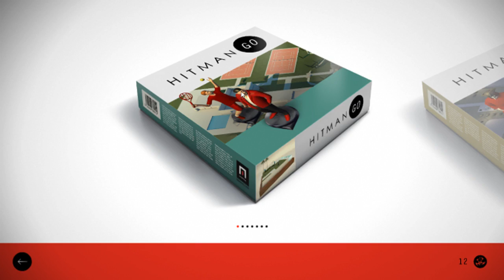HiTMAN GO is hard as ball of steel!!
or on their websites.

or at your local stores.
Hobby Game MP - 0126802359 (available in Malaysia)

my PC Gaming Master Spec;
- A68hm E33 V2 motherboard
- ASUS Nvidia Geforce GTX 1050 TI 4GB OC ( mahal sial!! luar negara murah je,nie semua salah Najib GST)
- AMD Athlon x4 860k Quad Core Cpu
- ATX Power Supply  FV-55OR
- WD 1TB Hard drive
- Kingston 4GB Ram DDR3 1600mhz
- rusty keyboard from my late father(sob sob)
- V2TEC gaming mouse cheap-ass quality mouse
- Acer K202HQL monitor
- 10 years old rusty earphones